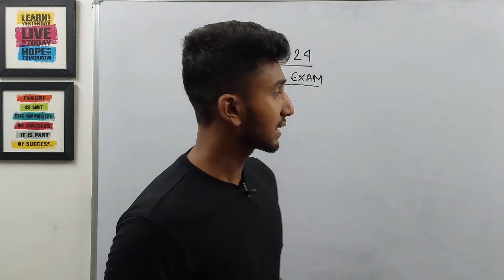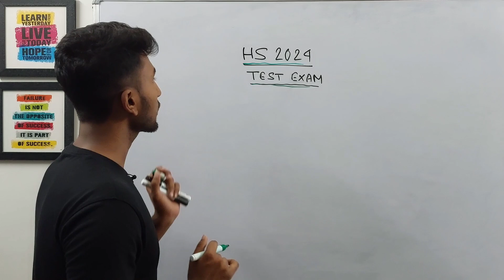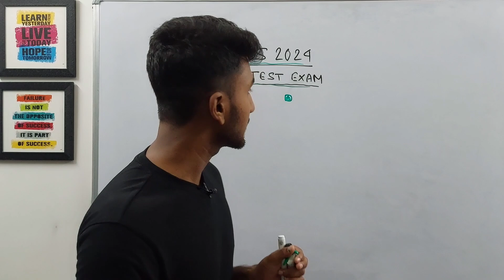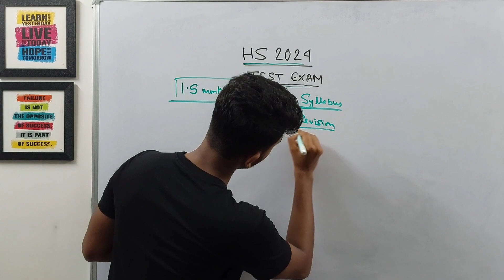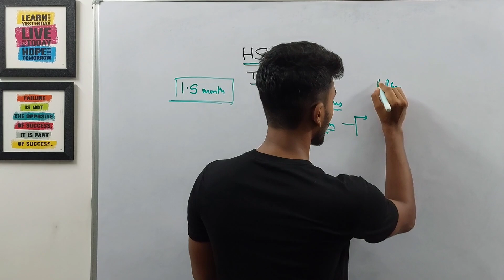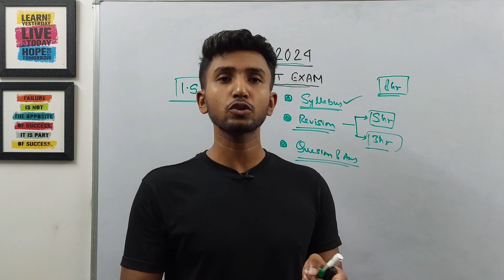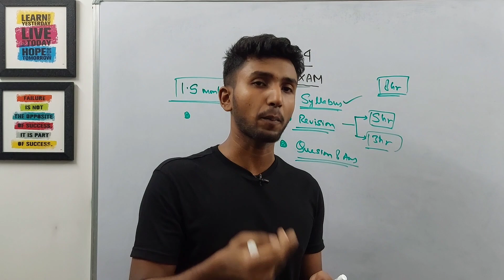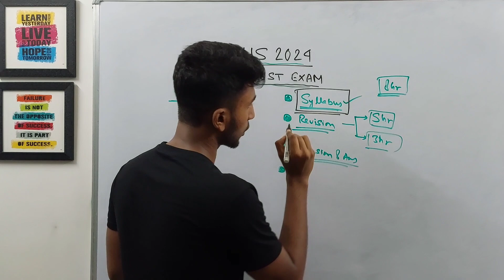HS 2024 Test Exam Preparation Strategy|উচ্চমাধ্যমিক 2024 |How to Study for Test Exam | Let's Improve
About the video:
In this video I have discussed how to study for hs 2024 or উচ্চমাধ্যমিক 2024 exam . How to complete syllabus and score good marks in hs 2024 test examination. I hope this video will be helpfull for hs 2024 students.